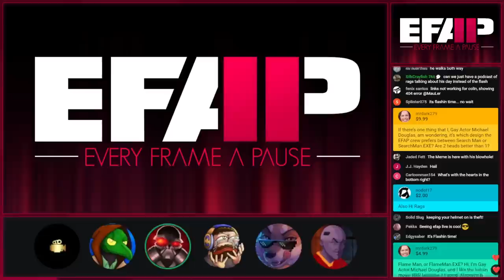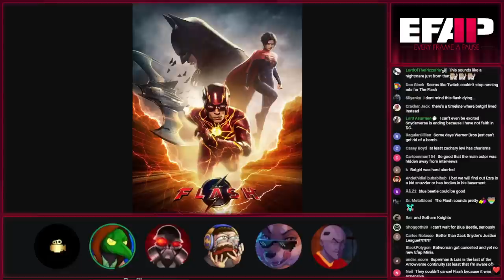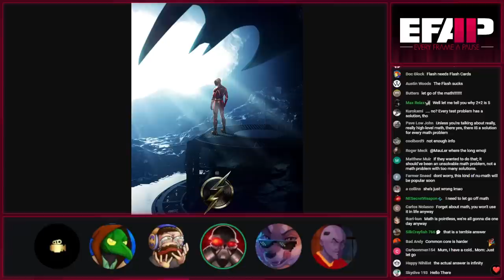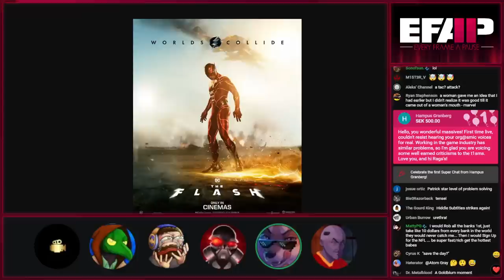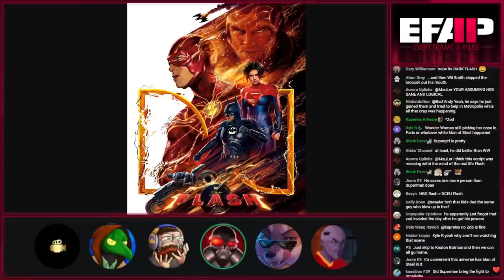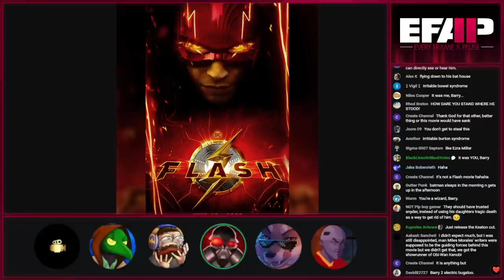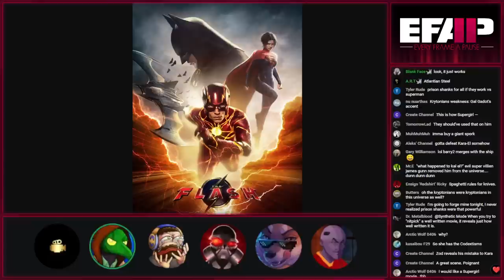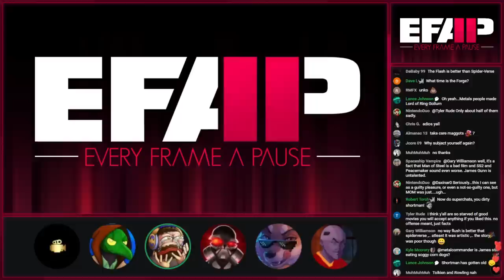EFAP #241 - A Complete Breakdown of The Flash w/ Colin Sanders and Meme